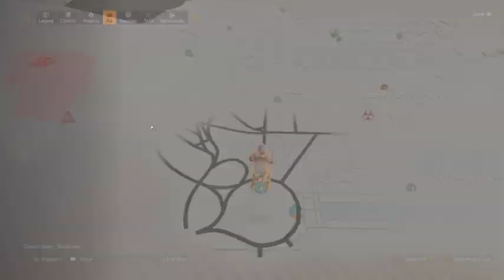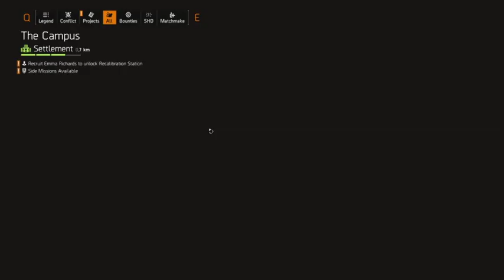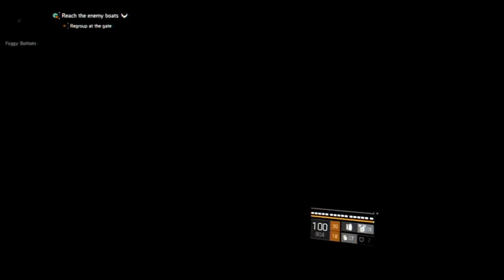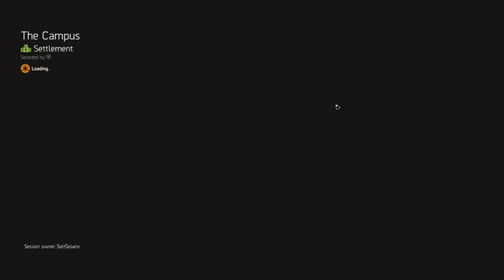Division 2 [ Part 7 ]